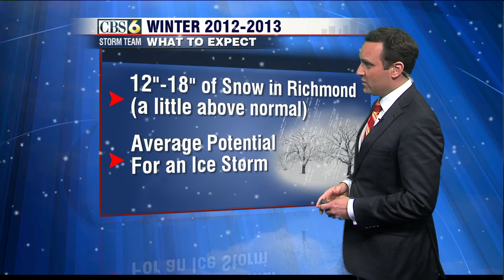CBS 6 Storm Team Winter Weather Special (Part 4)